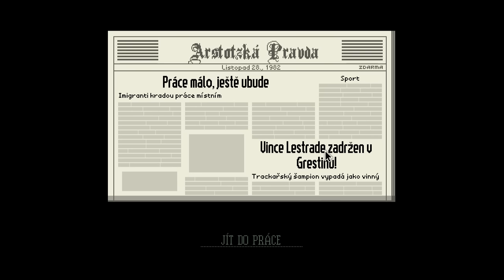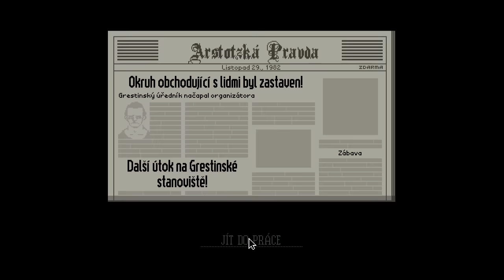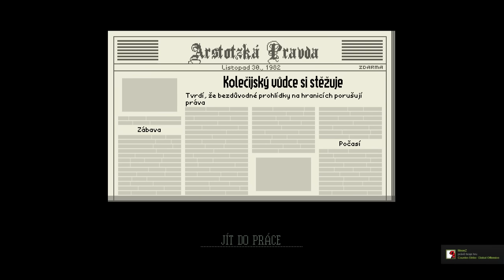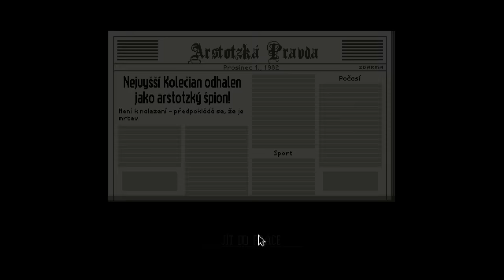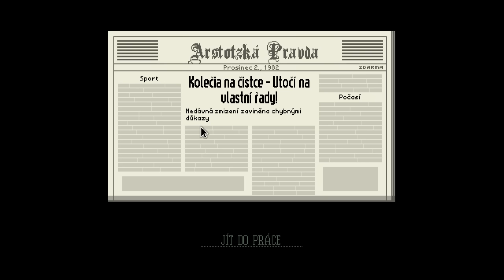/Wllader/ Papers Please | Druhá šance | Business roste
Pokračujeme v naší kontrolórské jízdě, už se to pomaličku rozjíždí a věřte nebo ne, za chvíli už budeme moct i střílet! CS pixel edition!